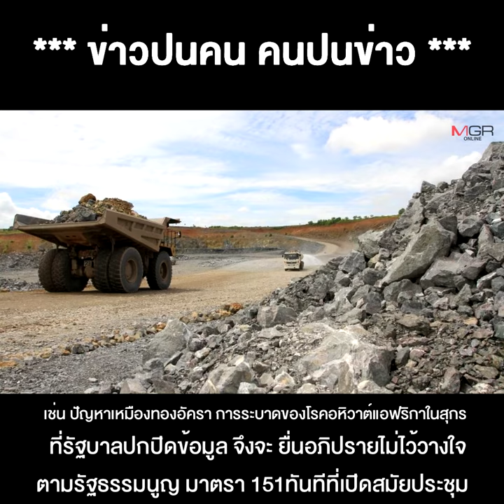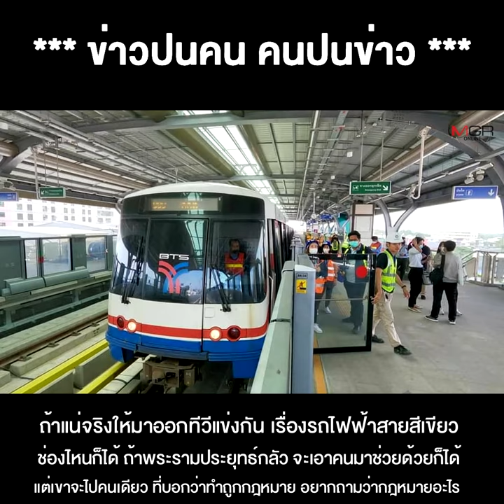ภาคต่อรามเกียรติ์มาแน่ พระรามลุงตู่ - ลุงป๊อก ถูกจ้องสายสีเขียว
21/02/2022 ภาคต่อรามเกียรติ์มาแน่ พระรามลุงตู่ - ลุงป๊อก ถูกจ้องสายสีเขียว "ลุงป้อม" จะอ่วมต่อ กระสุนตก คดีค่าโง่-ค้ามนุษย์ !!
** ภาคต่อรามเกียรติ์มาแน่ พระรามลุงตู่-ลุงป๊อก ถูกจ้องสายสีเขียว “ลุงป้อม” จะอ่วมต่อ กระสุนตก คดีค่าโง่-ค้ามนุษย์